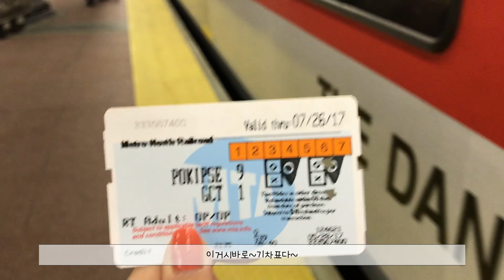[미국일상 VLOG] NYC Weekend/Graduation (뉴욕의 주말/친구집 놀러가기/졸업식)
뉴욕에서 살 때 찍어둔 영상으로 만든 영상이에요
꽤 오래된 영상들인데 모아보니 3분컷..추억팔이용 영상